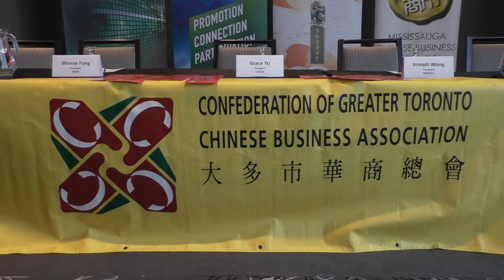#20190130, CGTCBA, 大多市華商總會, winniefung, mcba, 密西沙加華商會